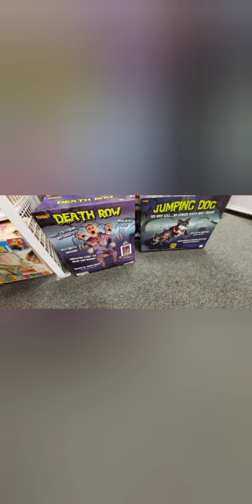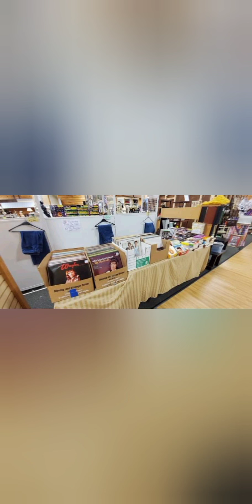Thrift store, antique mall, booth tour #10 reseller spots